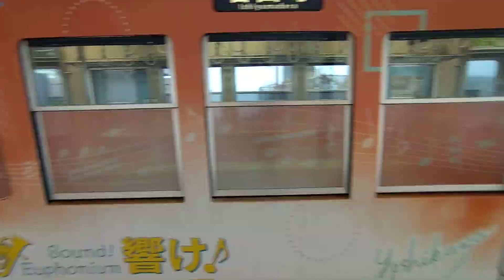京阪 石山坂本線 600形 617-618編成 響け!ユーフォニアム ラッピング電車 石山寺行き 615-616編成 坂本比叡山口行き 京阪大津京 京阪膳所 20240106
京阪
石山坂本線
600形

617-618編成
響け!ユーフォニアム ラッピング電車
石山寺行き

京阪大津京
京阪膳所